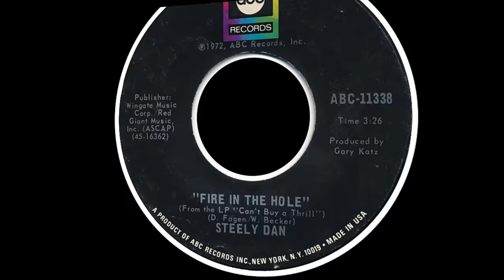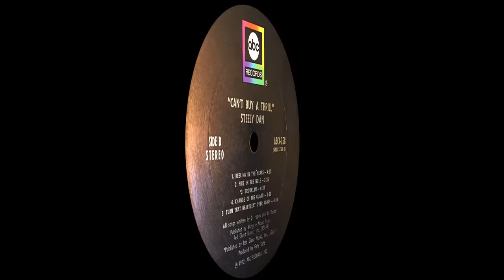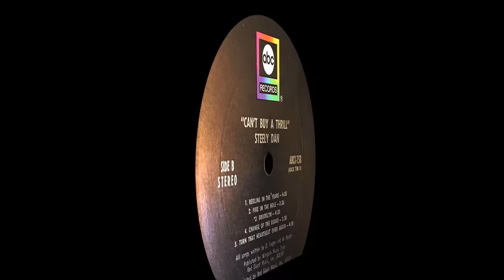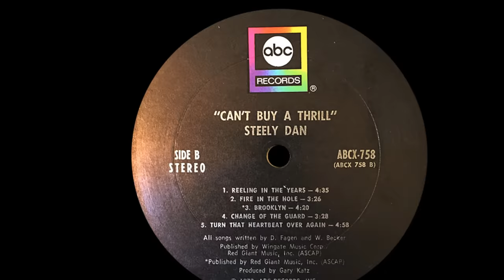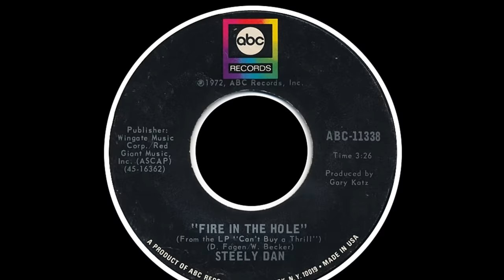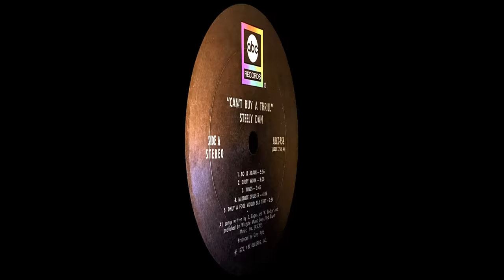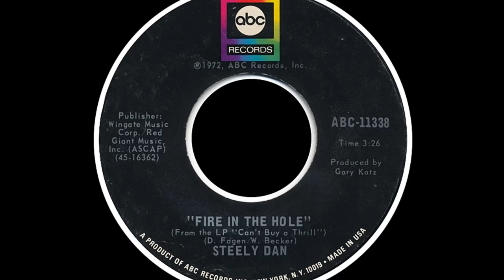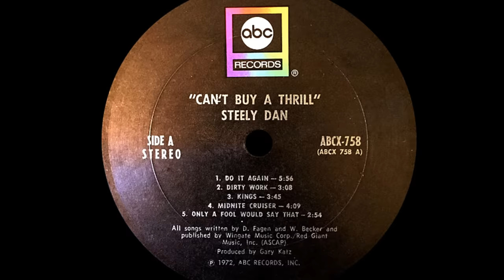Steely Dan ~ Do It Again 1972 Disco Purrfection Version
The recent passing of Walter Becker saddened me and provoked me to pull out my Steely Dan tunes and listen to them all. Their hypnotizing blend of jazz with pop and R&B along with the enigmatic lyrics sung by Donald Fagen began in 1967 when Donald heard someone practicing electric guitar in a café. He went in and introduced himself to guitarist Walter Becker to see if he was interested in joining a band. They began writing music and performing together, hiring various musicians to assist. One such musician was soon to be comedian Chevy Chase who played the drums for them. After a move to New York, they snagged the composer and artist credits for the soundtrack of the 1971 film "You've Got to Walk It Like You Talk It or You'll Lose That Beat" a film about hippie life that had Richard Pryor in the cast. Hitting the road with semi operatic vocalist Jay Black of Jay & The Americans who had a few hits like "Cara Mia" in the 60's fame earned them his disdain who felt that the duo were too controlling. Fortunately, the duo had a friend in Gary Katz who hired them as staff songwriters for ABC Records. Soon they began to work on their band concept and chose Steely Dan, a reference to the William S Burroughs book, "Naked Lunch". Their fortunes improved with the release of their debut LP "Can't Buy A Thrill" and their songs "Do It Again", "Reelin' In The Years" and "Dirty Work". Their next LP "Countdown To Ecstasy" in 1973, was recorded while they were on the road and the duo now feels that the distraction of live performing reduced the quality of their recorded work. They bounded back with "Rikki Don't Lose That Number" of off 1974's "Pretzel Logic" which was fortified with the talents of Michael McDonald and Jeff Porcaro from their touring band. They then decided to ditch the touring and lost the rest of the band. From this point on, they wrote and recorded, hiring studio musicians to help bring their visions to life and remained the only constant official members. They released "Katy Lied" in 1975 and then "The Royal Scam" in 1976, but had only one top 40 hit with "Black Friday" from "Katy" Their masterpiece "Aja" dropped in September of 1977 and became the very first million selling LP to be designated platinum. The 1978 song "FM" was their next triumph until they released the platinum selling "Gaucho" in 1980. They then broke up for twenty years. Fagen began successful solo career, and Becker went on to produce China Crisis' "Flaunt The Imperfection" from 1985. That same year, Gary Katz was recording Rosie Vela, a model from the US who was also a singer/songwriter. He was able to persuade the dynamic duo to back Vela on her "Zazu" LP resulting in a Steely Dan reunion. They continued to work together on Fagen`s "Kamakiriad" and two Steely Dan albums, "Two Against Nature" and "Everything Must Go", along with a live recording LP. They were inducted into the Rock & Roll Hall Of Fame in 2001.  "Do It Again" is the perfect example of Steely Dan with the shimmering keyboards and that insistent latin beat is the perfect antidote to the current spate of sound alike percussive cacophony that you hear on the radio today.